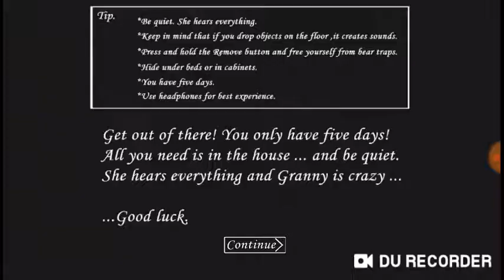27 de agosto de 2019